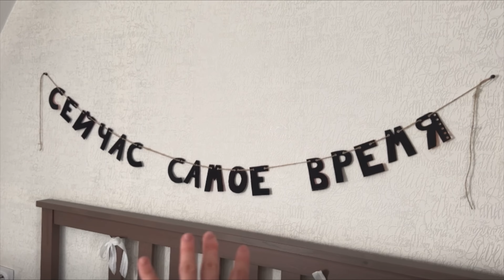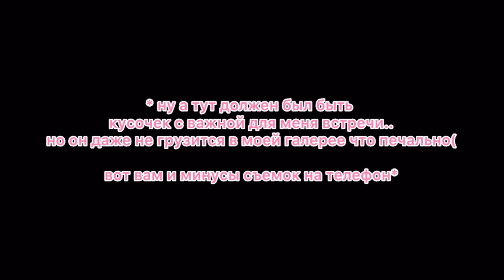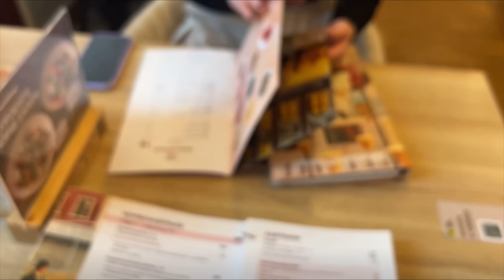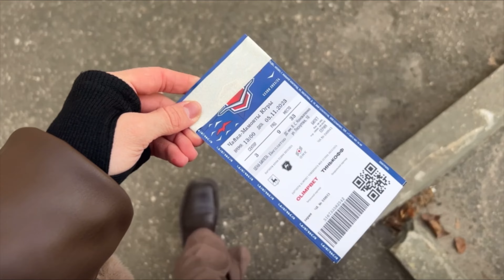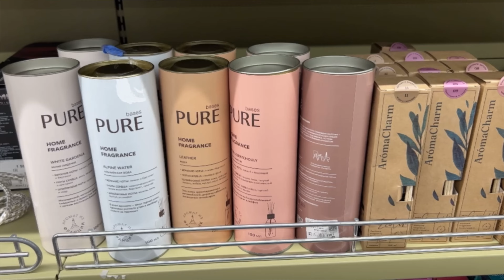VLOG:поездка домой,отношения,хоккей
Привет всем, кто заглянул на этот канал! Рада видеть тебя здесь!
Меня зовут Софа, в своих длинных видео на youtube я делюсь мыслями и частичкой протекающей жизни
Больше меня найдешь в shorts: там lifestyle,учеба,блогинг,мотивация

Другие мои соц.сети:
--активно веду тегераммчик(общение,мысли,фоточки): sofiikzz
--соц.сеть, запрещенная в России,с красивым визуалом, вам тоже на оценку: sofiikzz